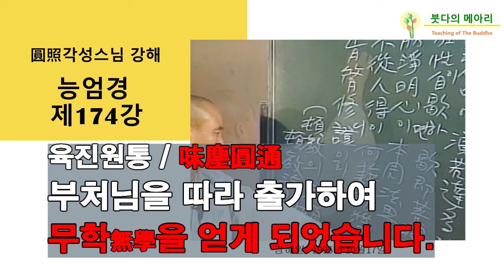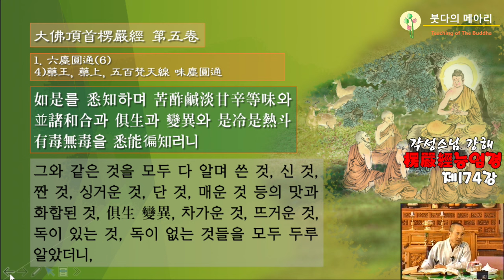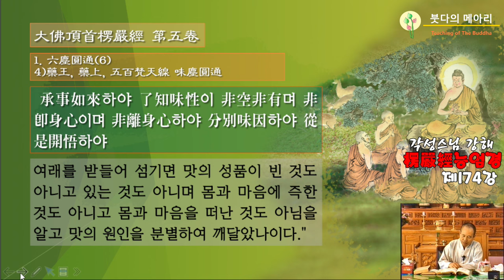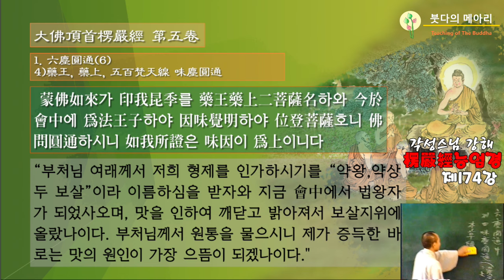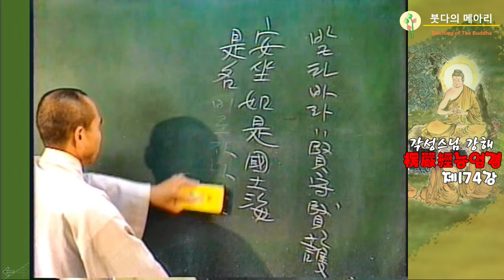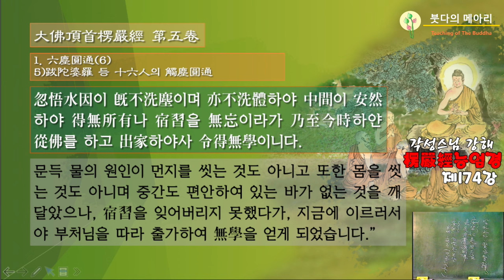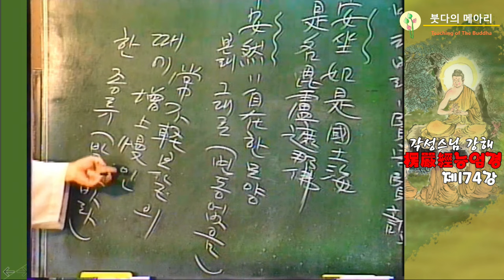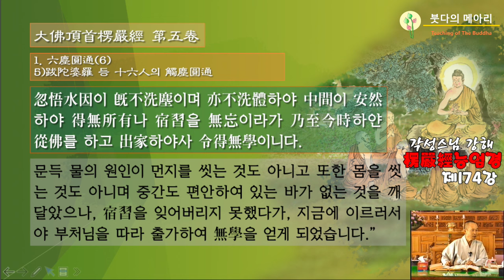각성스님 강해_능엄경 제174강 / 육진원통, 부처님을 따라 출가하여 무학無學을 얻게 되었습니다.